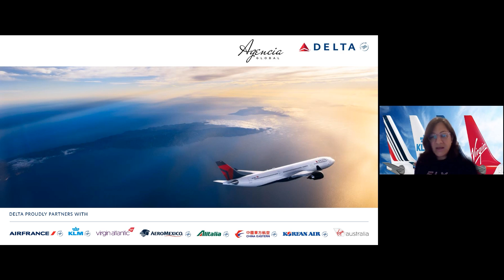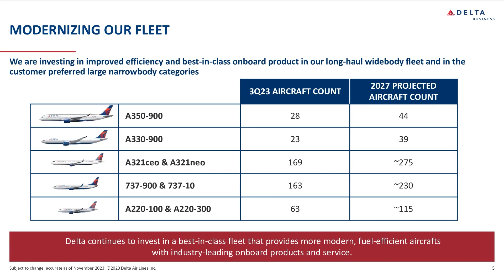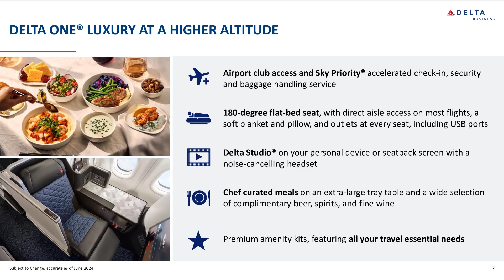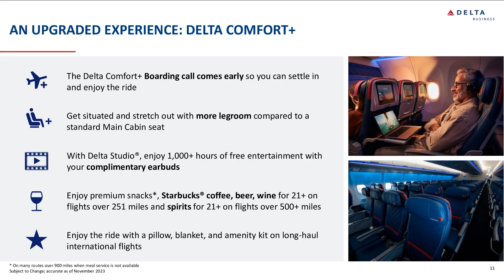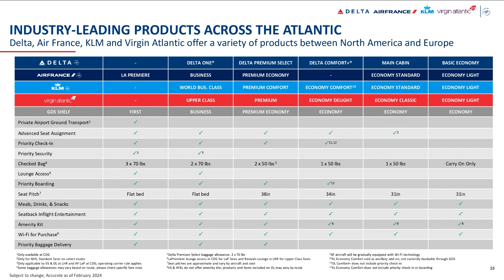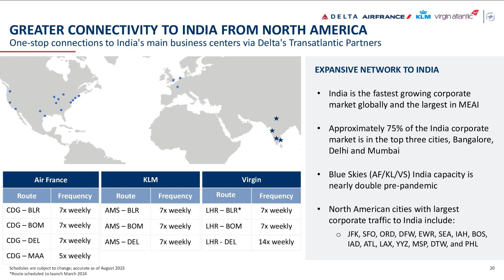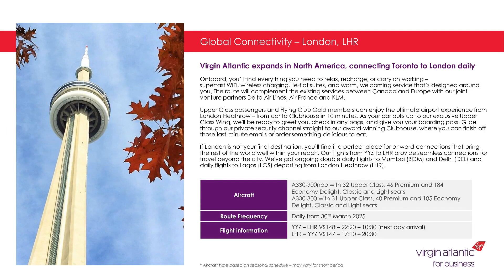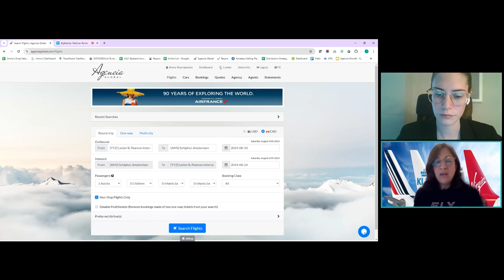Travel Webcast - Earn more with Delta, Air France and KLM (06/27/2024)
Jimmy from Agencia Global and Christine from Delta will provide you with the latest DL, AF and KL news and updates, new routes, and products. Earn more on your Delta, Air France, and KLM bookings on Agencia Global, one of the industry’s most innovative platforms.